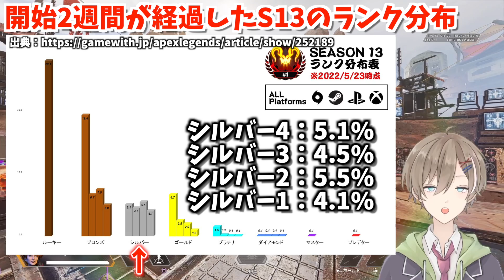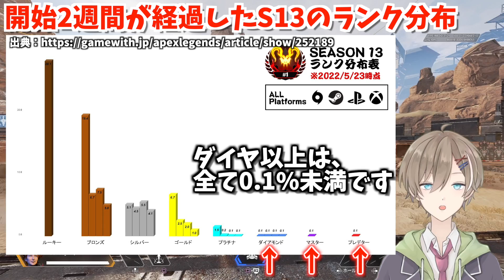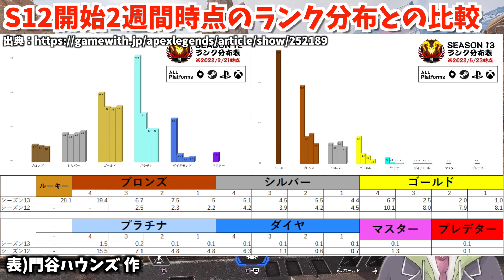【シーズン12と比較】開始2週間時点のシーズン13ランク分布とランクの現状について紹介【APEX LEGENDS】【門谷ハウンズ】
■メンバーシップ(月額490円)
・名前の横にメンバーバッジが付きます
・チャット欄でメンバー限定スタンプが使えます

◆Twitter(予定や投稿報告含め、好きに呟きます)

【配信のルール】
☆試合中にBGMが鳴っていたらミスなので、
コメントで教えてくれると助かります。
→後で切り抜き編集するときに困るので...
- 他の人が不快になるコメントはしないでください。
- 同じ内容のコメントの連投は控えてください。

【切り抜きに関して】
☆配信の切り抜きはご自由にどうぞ。
- 切り抜き元・Twitter・チャンネルURL等の
　記載をお願い致します。
- カット編集のみでの投稿はお控えください。
→字幕や効果音等、あなたのチャンネルならではの
　付加価値を付けることをお勧めします。
- 特定の発言の一部のみを切り抜く、
　悪意のある切り抜きはNG。
- 切り抜き動画から発生した収益の一部を頂きます。
- 配信終了前にその切り抜きを投稿することはNG。

【使用デバイス】
キーボード：Logicool
マウス：Logicool
マウスパッド：Logicool
モニター：Acer
マイク：MAONO
ヘッドホン：Logicool
PAD：PS4純正
※上記は"Amazon.co.jpアソシエイト"リンクを

【BGM】
■ DOVA-SYNDROME 様